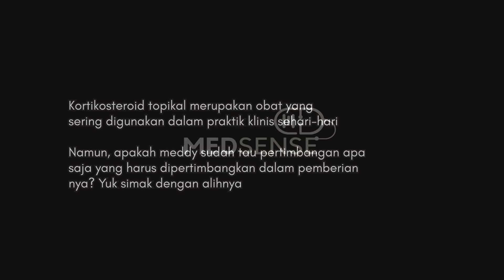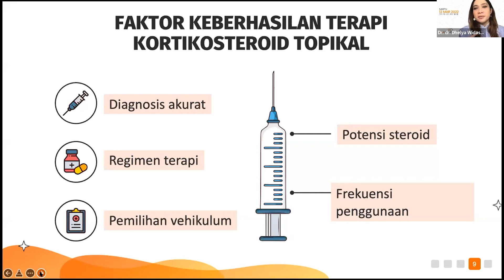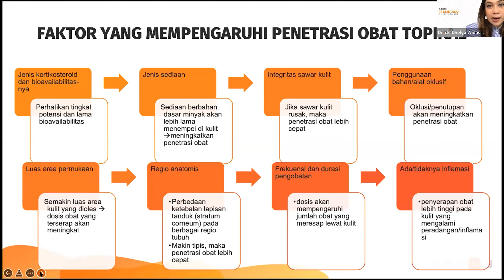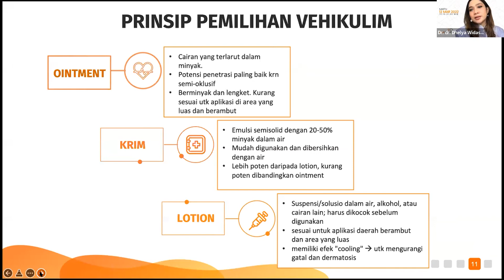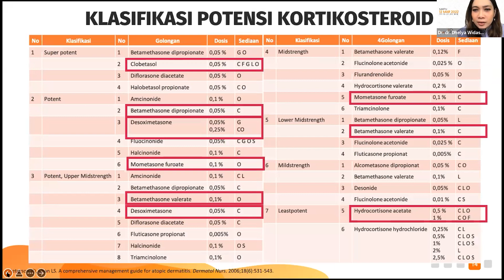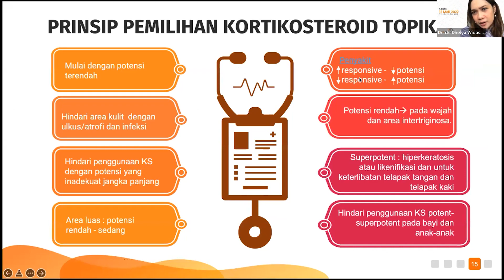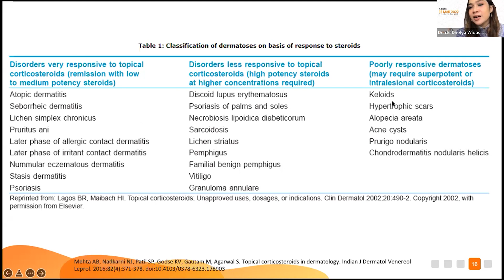Cara-cara penggunaan kortikosteroid topikal!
(untuk kalangan medis) Kapan perlu digunakan topikal kortikosteroid? Apa saja prinsip-prinsip daripada penggunaan krim steroid topikal?